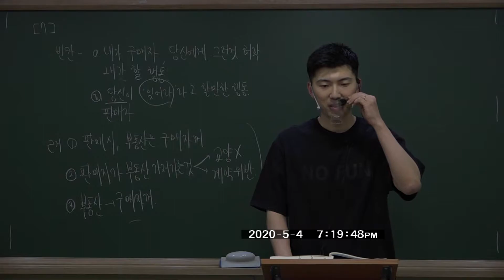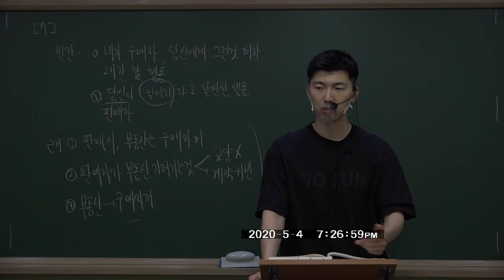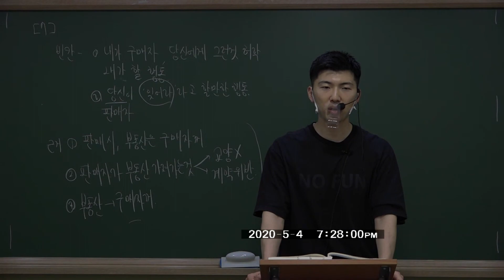영어강사 현상쌤이 6등급에서 1등급 만든사연!!!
우리 함께 문제풀이 합시다!!!